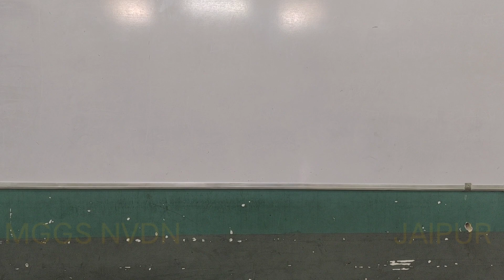CLASS 2 HINDI MONTHS NAME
mggs nvdn jaipur